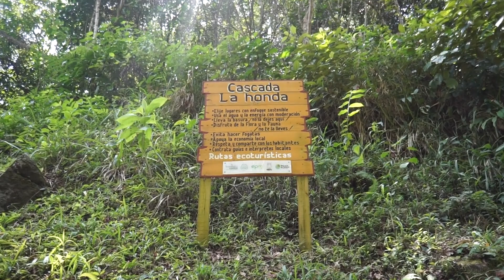Hiking in San Rafael, Colombia | Medellin Travel Vlog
One weekend we decided to join a local hiking group (based in Medellin) on a day trip to San Rafael, Colombia which is known for its beautiful landscape, waterfalls, and streams. San Rafael is beautiful and is worth a day or weekend trip!

We totally recommend going and we also encourage you to connect with locals in Facebook groups that can lead to participation in various activities such as day trips out of the city.

Lora + Tony

Traveling? Your price doesn't change but it does put some change into our pockets to create more content :)